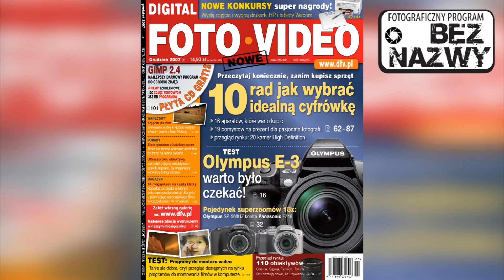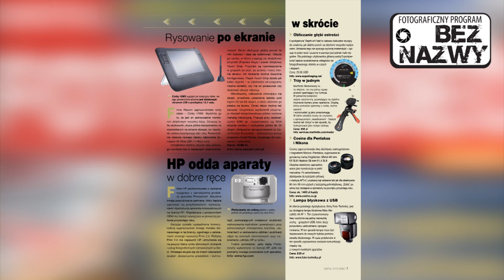Czytelnicza Loża Smakosza - Świat Foto Video, grudzień 2007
Trzeci odcinek cyklu pod nazwą Czytelnicza Loża Smakosza. Tym razem Szymon Glonek przegląda Digital Foto-Video z grudnia 2007 roku. A w miesięczniku można było znaleźć materiał pod tytułem: "10 rad jak znaleźć idealną cyfrówkę", po za tym test Olympusa E-3 oraz Canona 40D i wiele innych ciekawych artykułów. Dwa poprzednie odcinki cyklu można zobaczyć tutaj